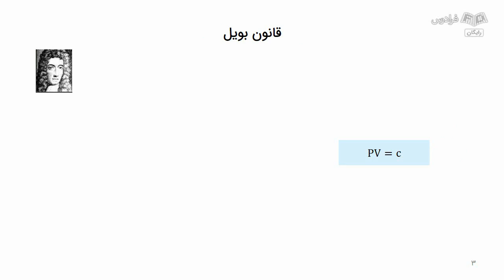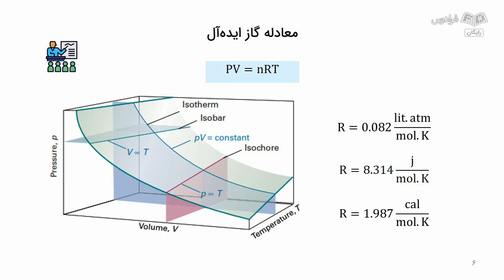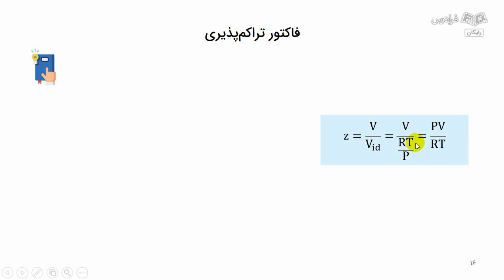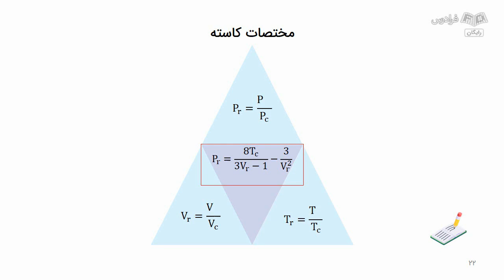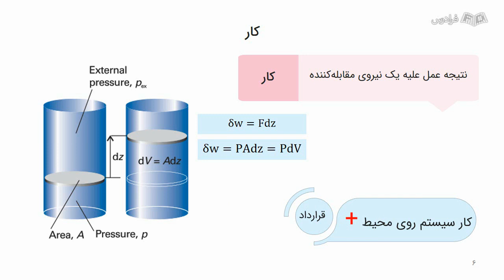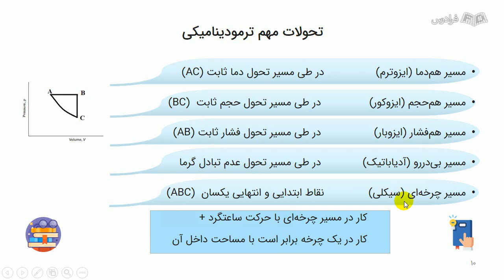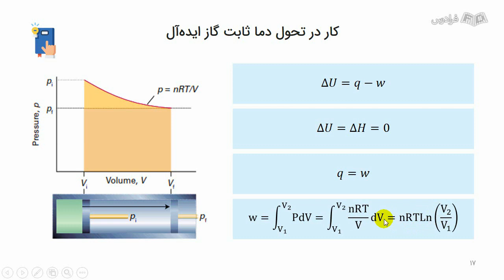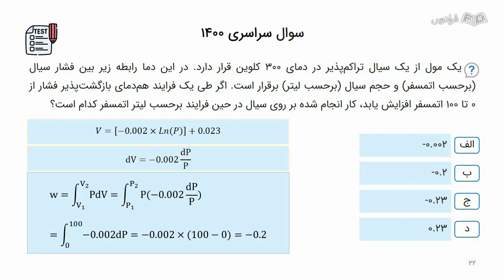آموزش شیمی فیزیک مواد – مرور و حل تست کنکور ارشد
FaraDars: آموزش شیمی فیزیک مواد – مرور و حل تست کنکور ارشد - (برای مشاهده نسخه کامل آموزش به لینک زیر مراجعه کنید)

0:00:00 درس یکم: گاز ایده‌آل
0:09:12 درس دوم: مخلوط گازها و گاز غیرایده‌آل
0:18:37 درس سوم: مفاهیم ترمودینامیکی
0:29:20 درس چهارم: بیان قانون اول ترمودینامیک
0:34:16 درس پنجم: تحول همدما

در این آموزش، نکته‌ها و تست‌های کارشناسی ارشد درس شیمی فیزیک مواد با بیانی ساده و مفهومی ارائه شده است. شیمی فیزیک یکی از درس‌های تخصصی مهندسی مواد است که در ترم‌های ابتدایی دوره کارشناسی به دانشجویان ارائه می‌شود و یکی از مهم‌ترین دروس پایه برای درک فرایندهای متالورژی است. در این درس، رفتار و خواص گازها و قوانین ترمودینامیک مورد بحث قرار می‌گیرد و پیش‌نیاز درس ترمودینامیک مواد و دروسی مانند اصول پیرومتالورژی و هیدرومتالورژی محسوب می‌شود و در درک دروسی مانند خوردگی، سینتیک مواد و تولید فلزات، بسیار حائز اهمیت است.

از آنجا که این درس در ترم‌های ابتدایی دوره کارشناسی تدریس می‌شود و یکی از دروس اصلی کنکور کارشناسی ارشد و دکتری است، برای بازآموزی و یادآوری نکات آن، دوره نکته و تست کنکور اهمیت پیدا می‌کند که دانشجو پس از مطالعه درس به مرور نکات بپردازد و تست‌های هر بخش را که غالباً از کنکورهای سال‌های گذشته است، حل کند.

یادگیری عمیق مباحث ترمودینامیکی، علاوه بر کنکور، پس از قبولی در دوره کارشناسی ارشد نیز مفید است، چرا که یکی از دروس تحصیلات تکمیلی مهندسی مواد ترمودینامیک پیشرفته بوده و نیازمند پیشینه مناسب در درس شیمی فیزیک و مباحث ترمودینامیک است. مطالب این دوره بر اساس فهرست جدید درس شیمی فیزیک مواد تنظیم شده است.

آموزش شیمی فیزیک مواد – مرور و حل تست کنکور ارشد - (برای مشاهده نسخه کامل آموزش به لینک زیر مراجعه کنید)